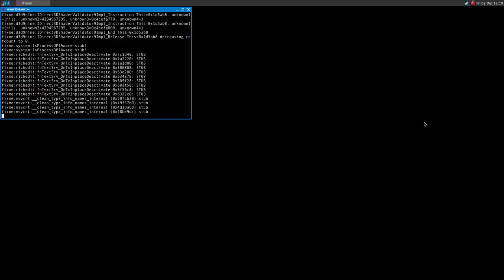Warfare ·· Linux Gameplay using Wine Gallium Nine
Hi!

the game runs ok!
it uses 1-core only as it can be seen, very similar to what you can achieve when playing "Men of War" series, I think that the engine is the same (but not 100% sure).

16GB Ram DDR3-1600 cl9
ASRock Fatal1ty p67 Performance
Shitty HDD